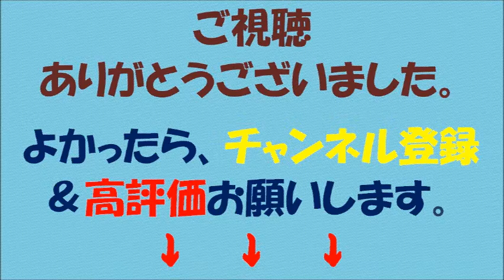【安倍晋三】１２月１５日 山口県長門市で日ロ首脳会談を行う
【内容】

ロシアを訪れている安倍総理大臣は、プーチン大統領との日ロ首脳会談を終えたあと、記者団に対し、ことし１１月にペルーで開かれるＡＰＥＣ＝アジア太平洋経済協力会議の首脳会議に合わせて会談し、１２月１５日には、安倍総理大臣の地元・山口県長門市で改めて会談することで合意したことを明らかにしました。また、安倍総理大臣は、「平和条約について、プーチン大統領と２人だけでかなり突っ込んだ議論ができた。手応えを強く感じ取ることができた会談だった」と述べました。

ロシア極東のウラジオストクを訪れている安倍総理大臣は、日本時間の２日午後５時すぎからプーチン大統領との日ロ首脳会談に臨み、３時間余りにわたった会談は、午後８時半ごろ終わりました。

このあと、安倍総理大臣は記者団に対し、「プーチン大統領とは、日ロ関係だけではなく、北朝鮮問題、あるいはシリア、ウクライナ問題といった国際社会の直面する諸課題について、ゆっくりと時間をかけて議論した。とくに平和条約については、２人だけでかなり突っ込んだ議論ができた。５月の日ロ首脳会談で一致した『新しいアプローチ』に基づく交渉を具体的に進めていく道筋が見えてきた。手応えを強く感じ取ることができた会談だった」と述べ、会談の成果を強調しました。

【引用元】

【画像出典元】

【関連動画】

・安倍晋三総理、夏休みにブチギレ激怒する山本太郎を軽く完全論破で最後にオチもｗ【安保法案】